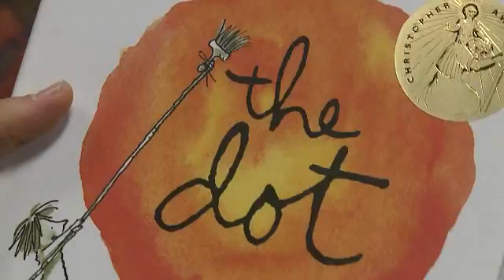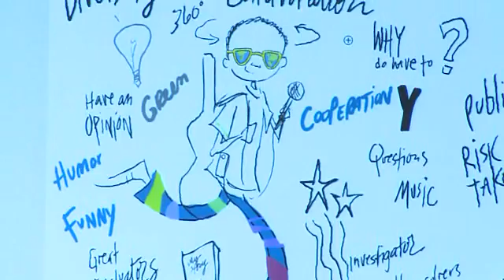NECC 2008 - Thinkfinity - 21st Century Skills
Acclaimed children's author and illustrator Peter Reynolds and actor Eric Close led a crowd of 300 teachers through an interactive investigation at NECC 2008 in San Antonioto to demonstrate how technolgy, such as Thinkfinity.org, can impact learning and excite children about education and help them gain 21st century skills. Thinkfinity.org offers more than 55,000 free educational resources for teachers